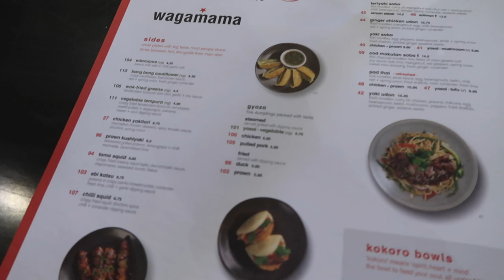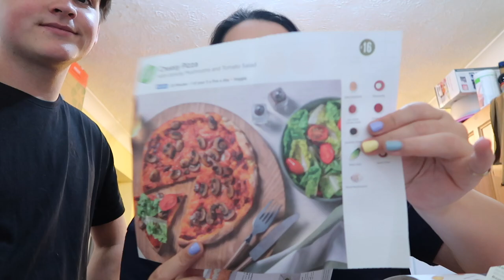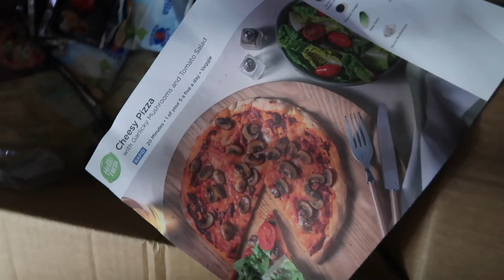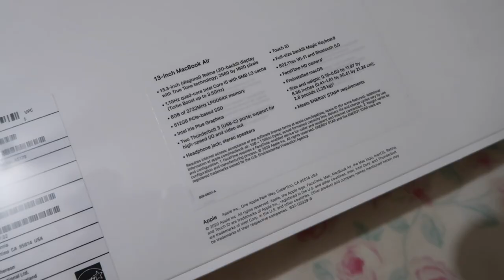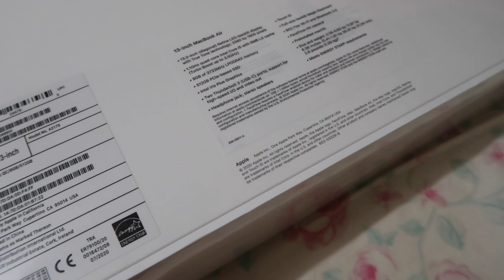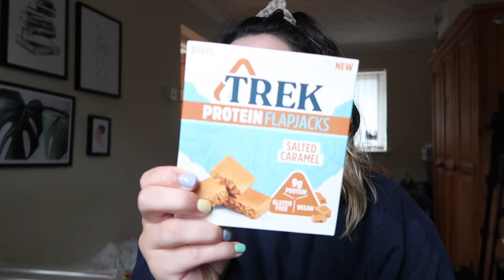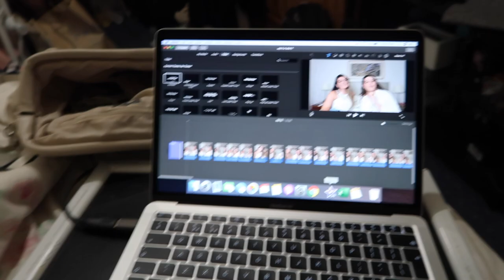VLOG | London Meetings, Laptop Unboxing + Food Hauls!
A cuuute little vlog where I went for a meeting in London (which was weird cos London was SO dead), cooked some Hello Fresh meals + unboxed my new laptop! Hope you enjoy my loves xxxx

Mentions:
@emma.customs on Insta for coolest custom shoes
Pretti Prints Reusable Masks

DISCOUNTS:
Glossy Box: